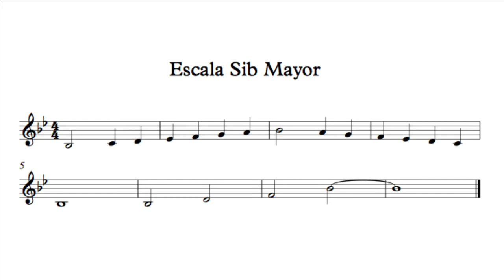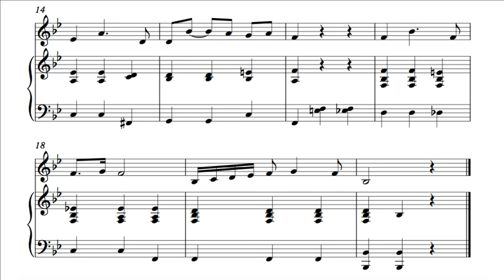Ejemplo de entonación Pruebas acceso 1º EPM (Málaga)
Ejemplo de prueba de entonación para acceso a enseñanzas profesionales (conservatorios)